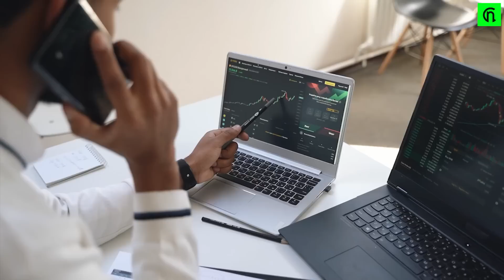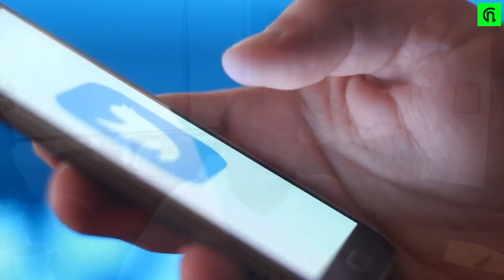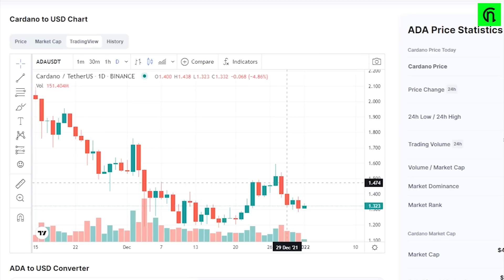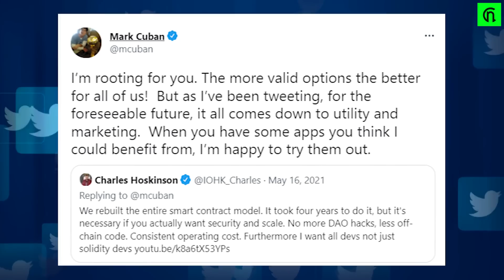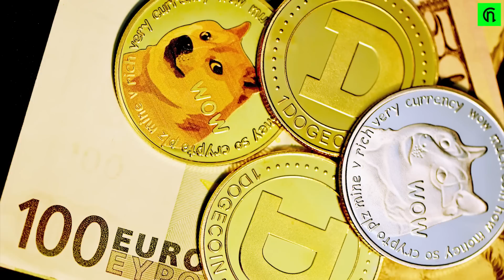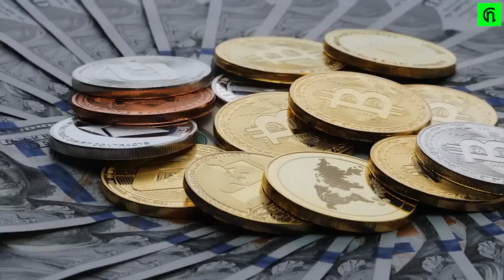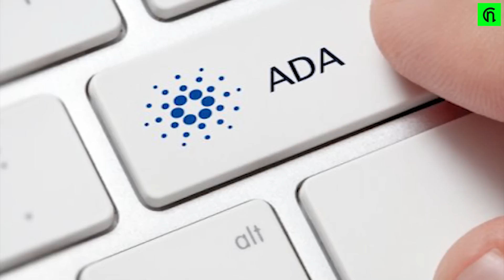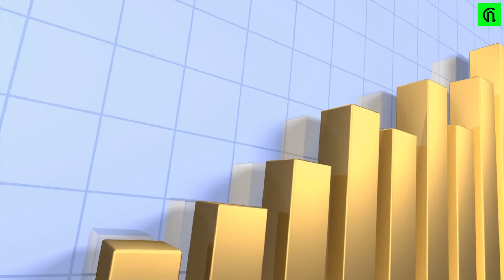ADA I Mark Cuban: All Cardano Holders Will Become RICH In 2022!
In this video Cardano (ADA) is discussed. See the ADA News, what Cardano ADA is, and why Mark Cuban thinks that all Cardano (ADA) holders will become rich in 2022. Cardano is a public blockchain platform. It is open-source and decentralized, with consensus achieved using proof of stake. It can facilitate peer-to-peer transactions with its internal cryptocurrency ADA. Cardano was founded in 2015 by Ethereum co-founder Charles Hoskinson.